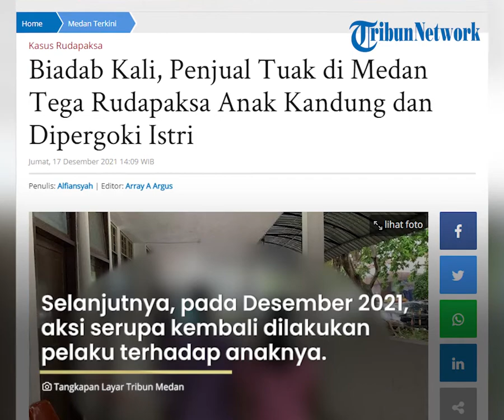Penjual Tuak di Medan Tega Rudapaksa Anak Kandungnya, Dipergoki Istri pada Aksi Ketiganya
TRIBUN-VIDEO.COM,MEDAN - JS, penjual tuak di Medan sungguh biadab.

Lelaki berusia 37 tahun ini tega rudapaksa anak kandung berinisial RE (14) di kamar mandi.

Menurut penuturan Khairiyah Ramadhani, kuasa hukum korban dari Lembaga Bantuan Hukum (LBH) Medan, aksi bejat JS berlangsung sejak tahun 2019 silam.

"Saat itu korban sedang main handphone di ruang TV. Lalu pelaku datang menarik tangan korban, dan membawanya ke kamar mandi," kata Khairiyah, Jumat (17/12/2021).

Di kamar mandi, RE dicabuli sang ayah.

Lantaran ketakutan, RE tak melawan.

RE bahkan merahasiakan masalah ini dari sang ibu.

"Lalu, di tahun 2020, pelaku kembali mencoba melakukan tindak asusila terhadap putri pertamanya ini," terang Khairiyah.

Saat itu, aksi pelaku gagal.

"Ketika pelaku hendak merudapaksa korban, ada pembeli tuak datang," terang Khairiyah.

Selanjutnya, pada Desember 2021, aksi serupa kembali hendak dilakukan pelaku terhadap anaknya.

Namun, sang istri memergoki pelaku, yang membawa anaknya ke dalam kamar mandi.

"Ketika itu ibu korban bertanya pada anaknya, saat itulah korban akhirnya jujur sudah dirudapaksa sang ayah," kata Khairiyah.

Atas fakta itu, sang ibu bak disambar petir.

Dia marah sekaligus sedih anak yang dicintai malah dirudapaksa sang suami.

Kasus ini kemudian dilaporkan ke Polrestabes Medan.

Sementara itu, korban didampingi LBH Medan kini melakukan visum di RSUD dr Pirngadi Medan.(cr11/tribun-medan.com)

Artikel ini telah tayang di Tribun-Medan.com dengan judul Biadab Kali, Penjual Tuak di Medan Tega Rudapaksa Anak Kandung dan Dipergoki Istri,
Penulis: Alfiansyah | Editor: Array A Argus